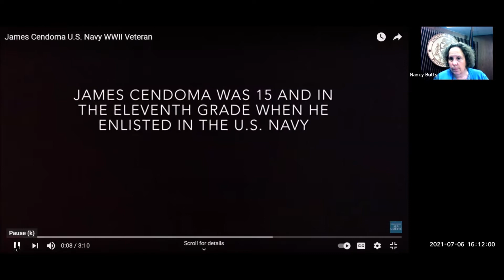James F. Cendoma Memorial, July 6, 2021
Lycoming County Court of Common Pleas Special Session Honoring the Memory of James F. Cendoma, July 6, 2021.